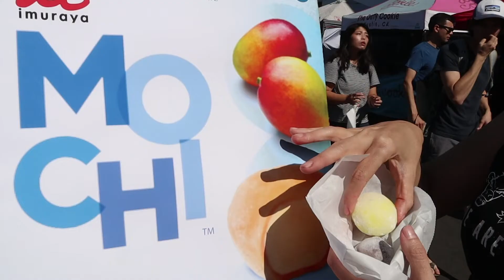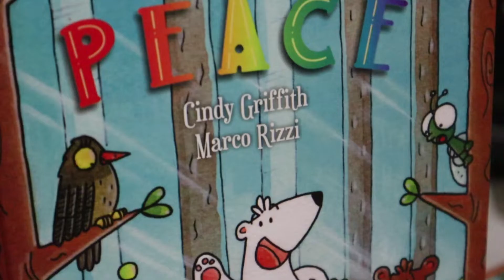SoCal VegFest 2018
I go to SoCal VegFest and have food from Be Leaf Company, The Vegan Tamale Company, No Doh, Pure Foods Organic Kitchen, Veggie Fam, Mom and Pop Shop, Imuraya, The Donuttery and Cena Vegan.

Can you guess what the highlight of the day is going to be?